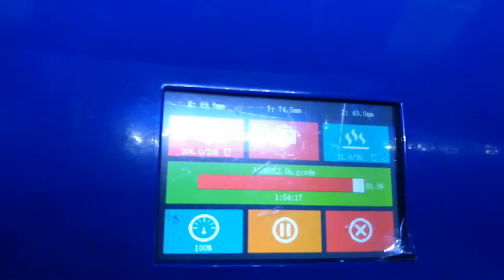MINGDA MD-16 3D printer printing video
Cold Working Video of MINGDA 3D Printer 160x160x160mm Blue MD-16 3D printer